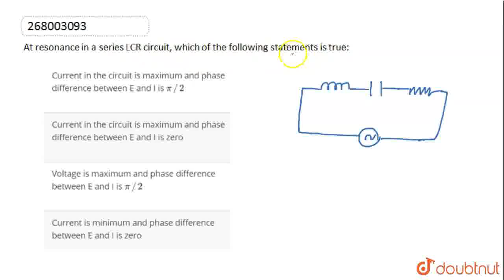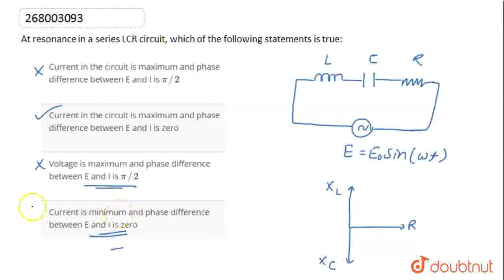At resosnance in a series LCR circuit, which of the following statements is true:- | CLASS 12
At resosnance in a series LCR circuit, which of the following statements is true:-
Class: 12
Subject: PHYSICS
Chapter: ALTERNATING CURRENT
Board:IIT JEE

👉 Have Any Query? Ask Us.